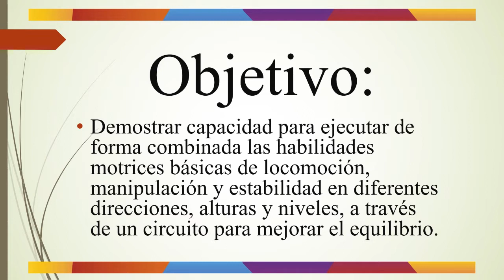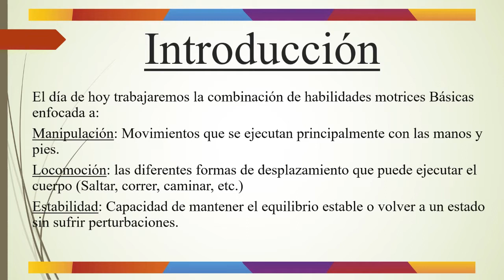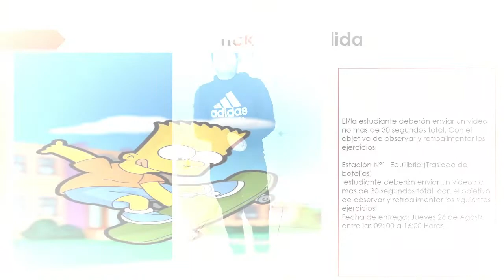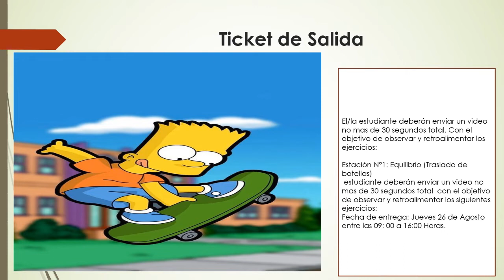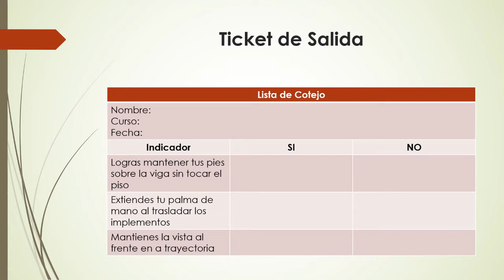Terceros Básicos Ed Física Clase N°9